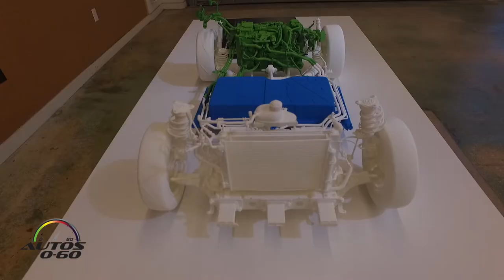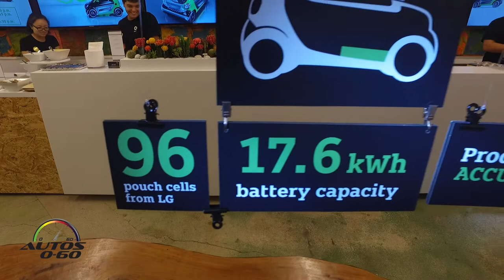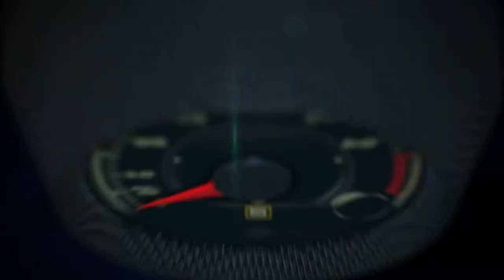2017 smart fortwo electric drive 1st. look in Miami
The new smart electric drive  makes opting into electric mobility more attractive than ever.

This is because it combines the agility of the smart with local emission-free driving – the ideal combination for urban mobility.

Fourth-generation electric driving pleasure can be experienced not only in the smart fortwo coupé and smart fortwo cabrio, but for the first time also in the four-seater smart forfour. In future smart will be the only car manufacturer worldwide to offer its model range with both combustion engines and pure battery-electric drive.

Market launch will start in early 2017.